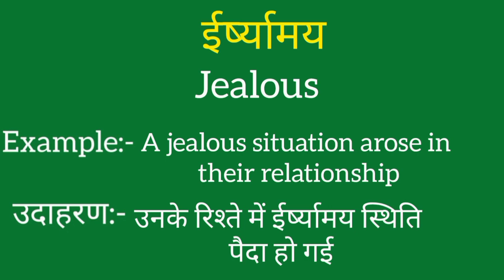Irshyamay ko english mein kya kahate hain | Irshyamay ki meaning | Irshyamay ki spelling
Irshyamay ko english mein kya kahate hain
Irshyamay ki meaning
Irshyamay ki spelling
Irshyamay ki english